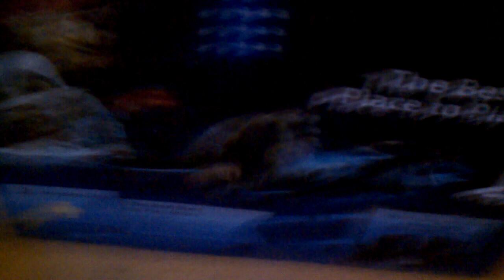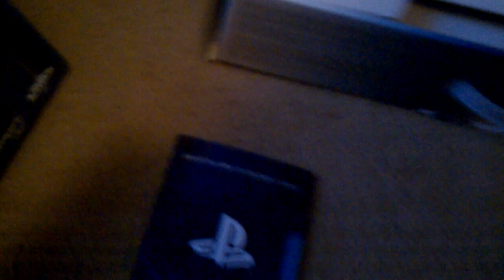Ps4 unboxing Christmas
I finally got a day one edition ps4 :D